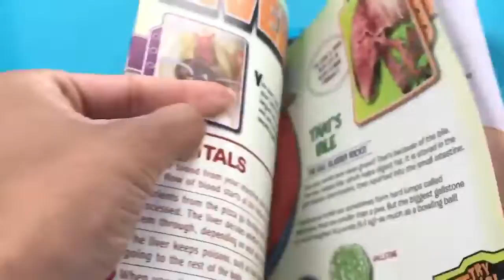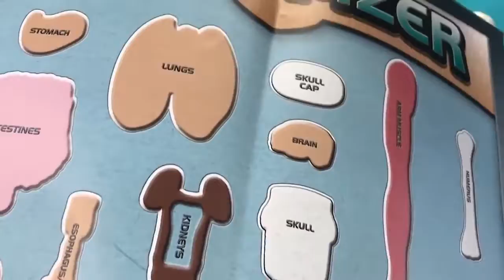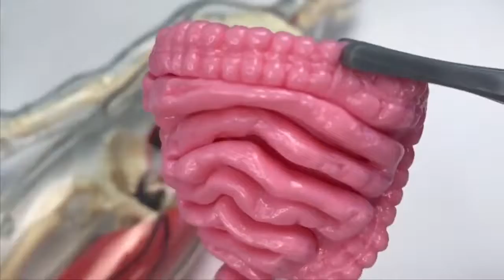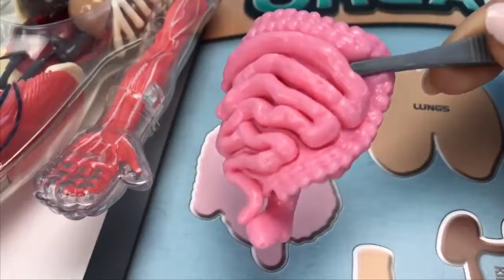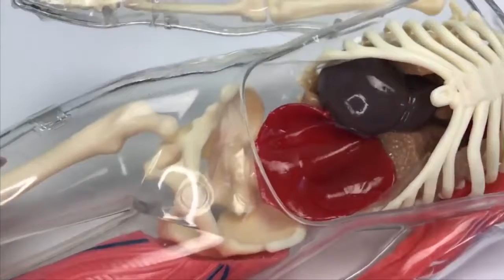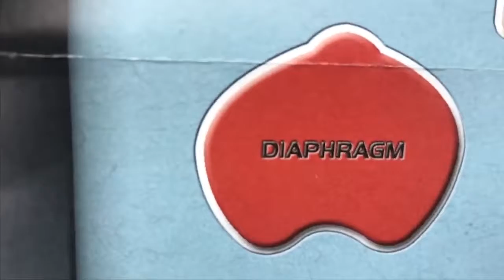Squishy Human Body Parts with Scientist Barbie Teacher - Student Monster High Dolls